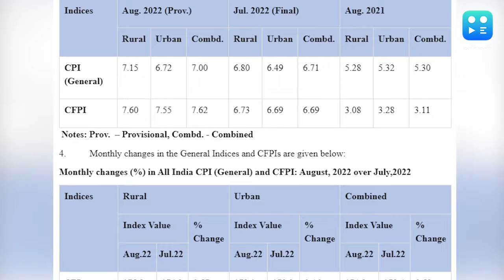लोगों को नहीं मिली महंगाई से राहत, अगस्त में इस कारण 7% पर पहुंची खुदरा महंगाई.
आम लोगों पर महंगाई की मार जारी है. खाद्य पदार्थों के दाम बढ़ने से अगस्त 2022 में खुदरा महंगाई दर 7 फीसद पर पहुंच गई. आइए जानते हैं कि खुदरा महंगाई दर में अचानक इतना इजाफा कैसे हो गया.